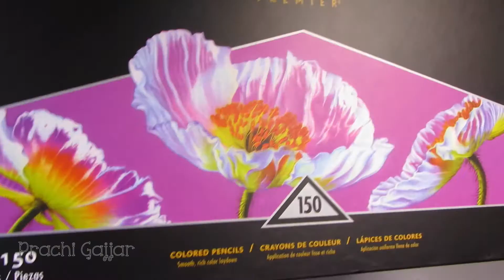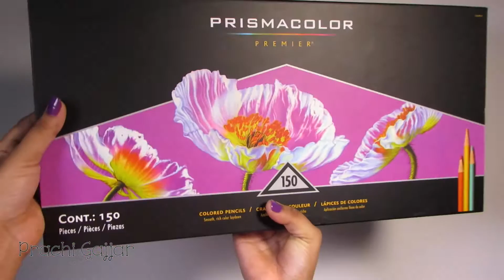Prismacolor premier 150 set unboxing | Colour pencils used by Kristina Webb | Prachi Art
Got these from Amazon

*STALK ME*